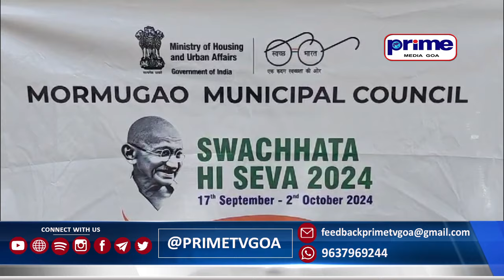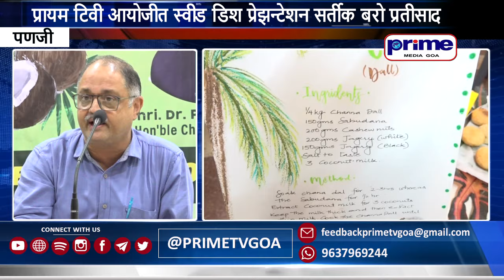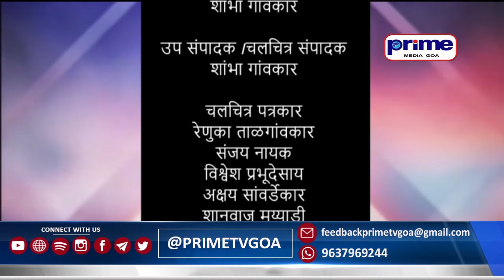PRIME KONKANI NEWS 28TH SEPTEMBER 2024